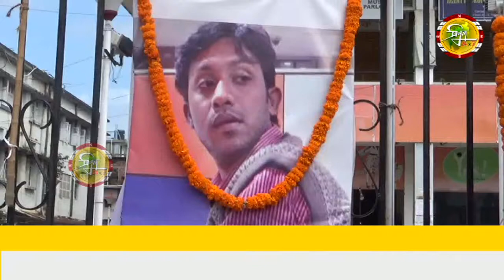প্রয়াত তরুণ সাংবাদিক শান্তনু ভৌমিকের তৃতীয় মৃত্যুবার্ষিকী পালন।